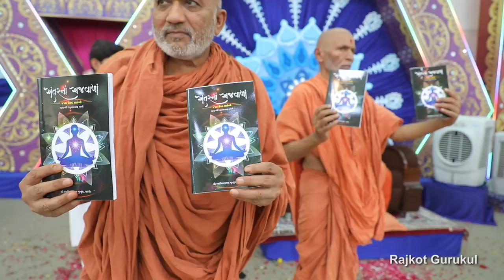Gurupurnima Mahotsav Highlight - 2019 @ Rajkot Gurukul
!!  About Us  !!

Lord Shri Swaminarayan, the source of all incarnations, has gifted to the mankind, the essence of all the scriptures in the form of Shikshapatri. For the benevolence of the entire human race, he has preached to spread the true education on the earth, which he has considered as a great good deed. Following to these principles for the betterment of the society and also for the noble cause of nourishing and spreading the divine commands of Lord Shri Swaminarayan, H.H. Gurudev Shastriji Maharaj Shri Dharmajivandasji Swami has, the dawn of the independence of our country, established Shri Swaminarayan Gurukul, in the year of 1948 in Rajkot, Gujarat (India). Swamiji has revived our ancient Gurukul Culture to spread true education with religious virtues in the young generation to enable them to serve the society and the nation as well.

The great saint Shastriji Maharaj has commenced various educational, spiritual and social services with the medium of Gurukul. In the divine mission, he was duly supported by Purani Swami Shri Premprakashdasji Swami and renowned scholar and poet great devotee Shri Tribhuvanbhai Gaurishankar Vyas.

We focus on the values of discipline, general etiquette, human values, aesthetic sense, an appreciation and love of nature and an understanding of the power of prayer etc.

Aims & Objectives
To…
* Propagate & promote the message of Bhagwan Shree Swaminarayan
* Build up the best character of students through real education
* Develop comprehensive status in every field
* Train the students to be the best patriots
* Create secular harmony among all the religious
* Balance between spirituality and modernity

* Junagadh Gurukul
* Surat Gurukul
* Hyderabad Gurukul
* Taravada Gurukul (The Birthplace Of Shastriji Maharaj)
* Navsari Gurukul
* Mumbai Gurukul
* Bangalore Gurukul
* Narmada Gurukul - Nilkanth dham Poich
* Gyanbag Gurukul
* Gulbarga Gurukul
* Bidar Gurukul
* Vadodara Gurukul
* Raipur Gurukul
* Morbi Gurukul
* Vidyanagar Gurukul
* Bhayavadar Gurukul
* Keshod Gurukul
* Una Gurukul
* Solapur Gurukul
* Jadcherla Gurukul
* Vijayawada Gurukul
* Nagpur Gurukul
* Bhavnagar Gurukul
* Ratanpar Gurukul
* Delhi NCR
* Jamnagar Gurukul

* Dallas Gurukul
* Phoenix Gurukul
* New Jersey Gurukul
* Chicago Gurukul
* Atlanta Gurukul
* Los Angeles Gurukul
* Toronto Gurukul
* Melbourine Gurukul
* SpringField Gurukul

Seeing Gurukul and Saints imparting Sanskrit and Religious education to young students on his pilgrimage on foot on the Himalayas, he realised the message of Bhagwan Shree Swaminarayan to preserve and propagate ‘Sadvidya’ all over the world. There he got inner inspiration to start some constructive and serviceful activities based on the broad and benevolent messages of Bhagwan Shree Swaminarayan. Coming back to Saurashtra he established Shree Swaminarayan Gurukul in the year of India’s independence i.e. in 1947-48 at Rajkot Gujarat (India).

The highly reputed poet and ideal teacher Shree Tribhuvanbhai Vyas gave encouragement and also devoted services from the beginning. Pujya Purani Swami Shree Premprakashdasji also gave valuable and appreciable contribution for the service activities of Gurukul.

With the exemplary conduct and guidance of Mahant Swami Shree Devkrishnadasji Swami, Gurukul has earned a respectful and unique place in the hearts of millions all over the world.